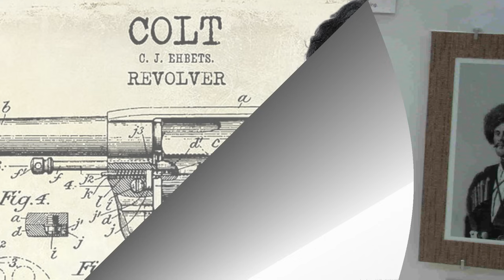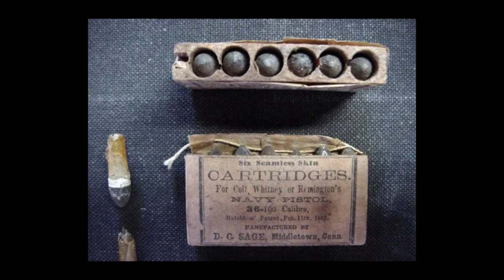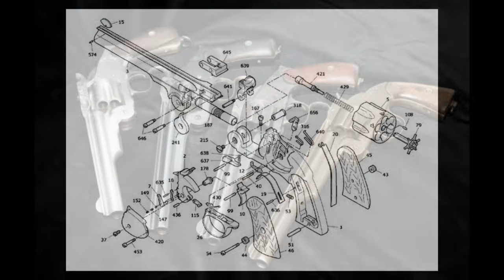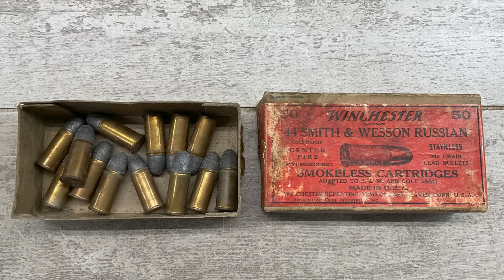Револьверы Российской Армии (не только про Наган).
Краткий обзор использлвания револьверов с Российской армии с 1894 года (Colt Navy 1851, Smith & Wesson Model 3, Nagant 1895).